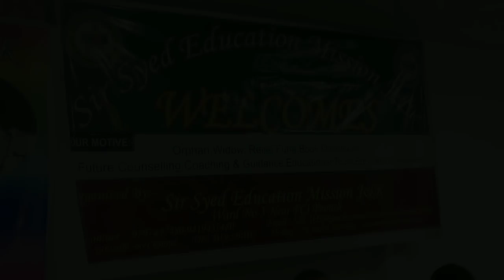SSEM Honoured Azmat Khawaja & Reena Khan In Poonch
Top Viral